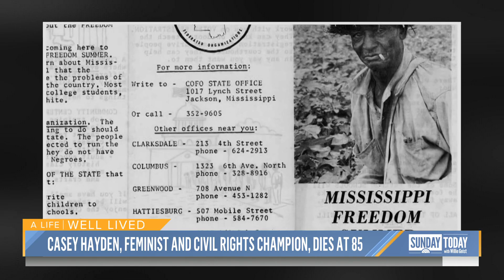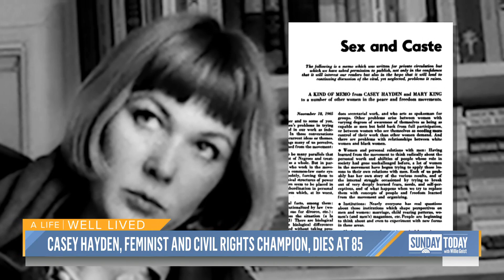Casey Hayden, civil rights and feminism activist, dies at 85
Casey Hayden, a civil rights and feminism pioneer, has died at the age of 85. Hayden was among the thousands of civil rights activists who fought in the movement led by Dr. Martin Luther King Jr. and was a driving force in women’s and Black American’s fight for equality in the country. Sunday TODAY’s Willie Geist remembers a life well lived.